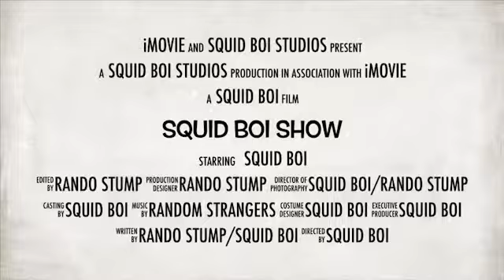Squid boi show trailer